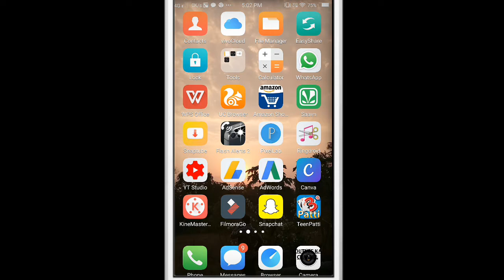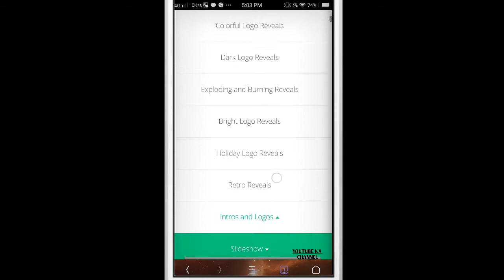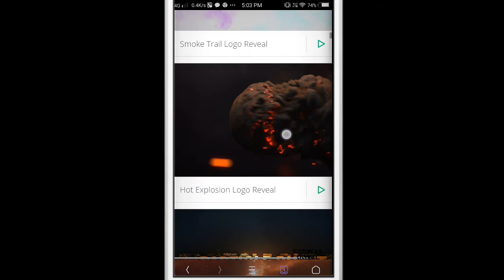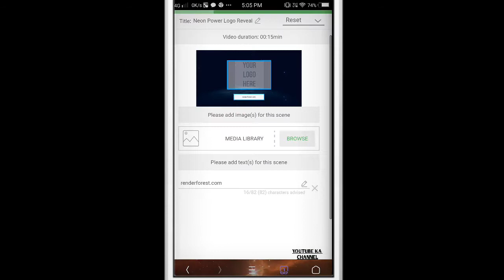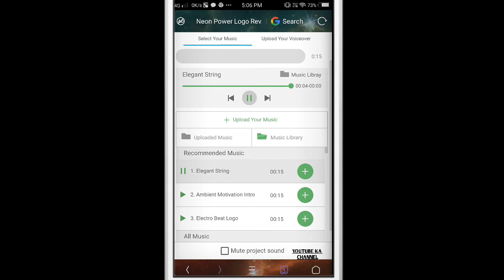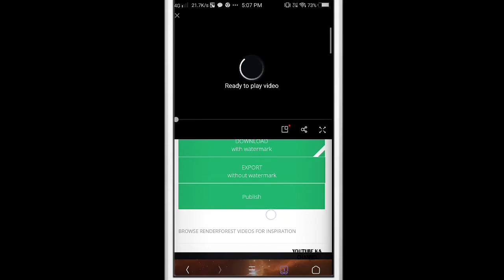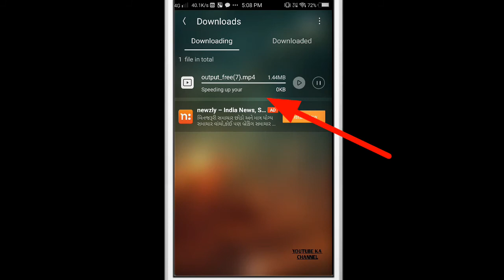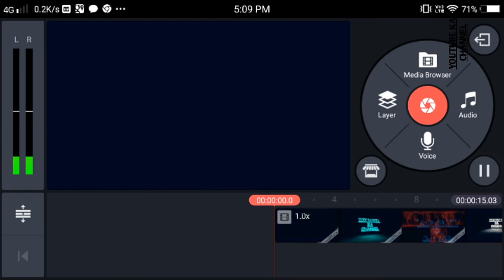HOW TO MAKE INTRO FOR YOUR YOUTUBE CHANNEL FOR FREE / YOUTUBE KA CHANNEL